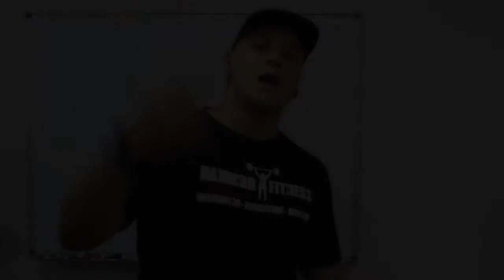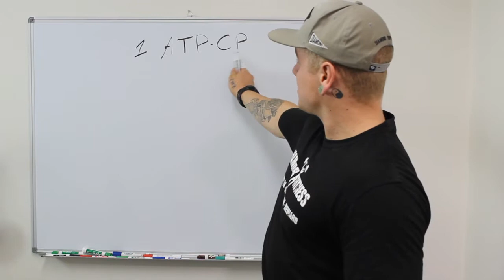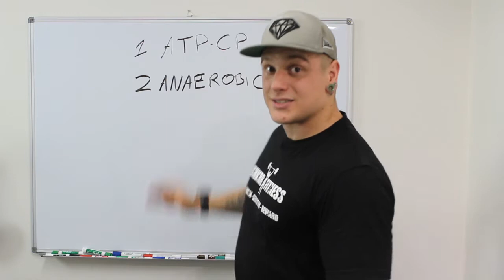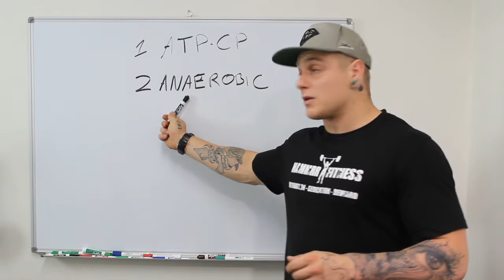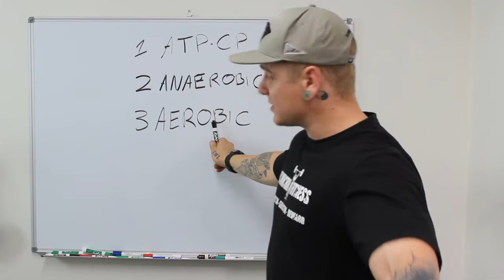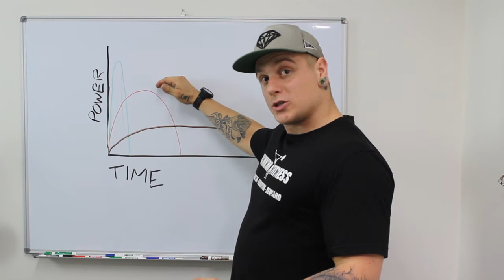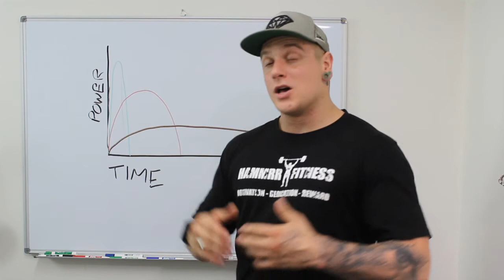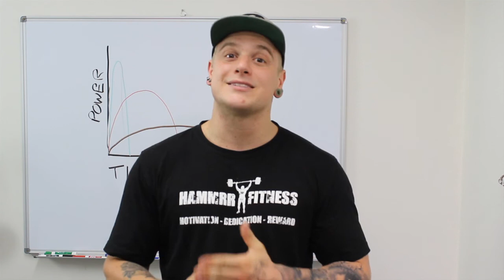Maximize every workout knowing the 3 Energy System of the body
Maximize every day, workout and set!!!

Did you know the body has 3 main energy systems?

No? Majority of people don't.

Do you need to know how they work?

Well, if you want to know how to maximize every workout and every day in terms of energy then yes!

In this video I break it down for you in a simple way to let you make up your own mind on how to utilize these systems to your benefit!